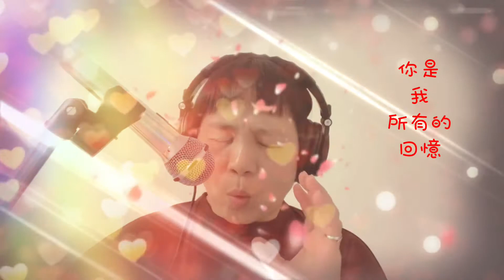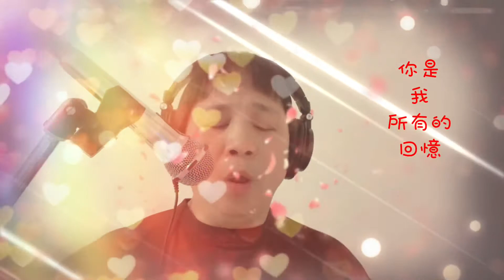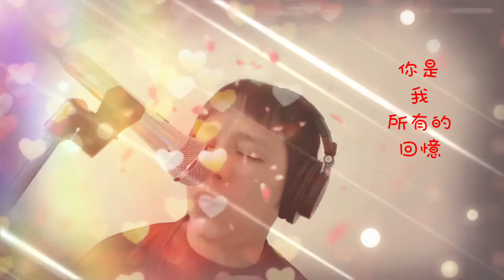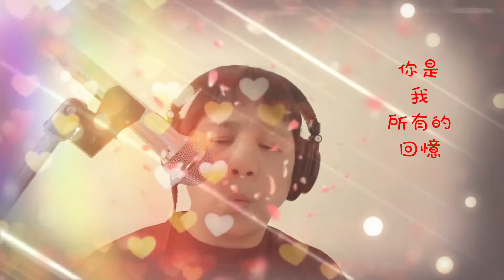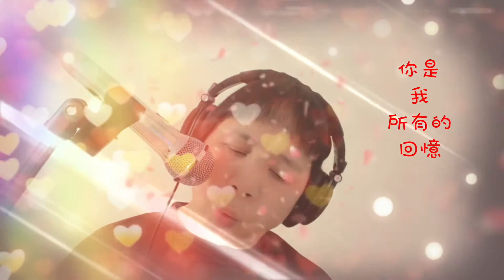你是我所有的回憶